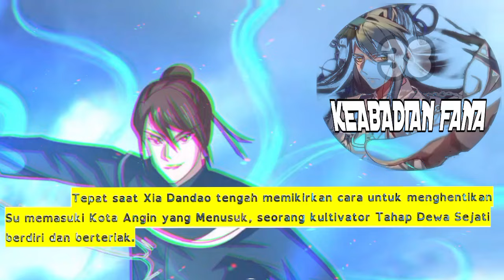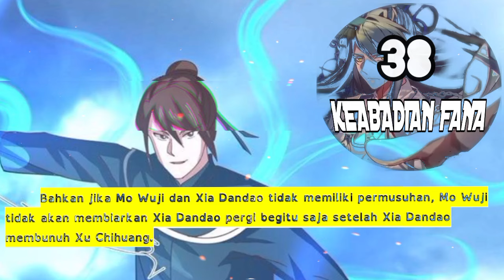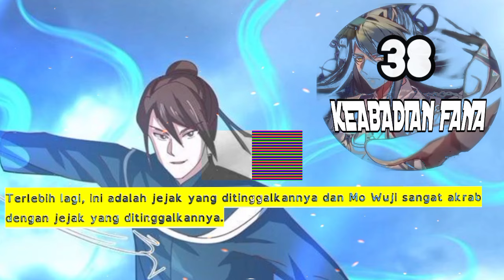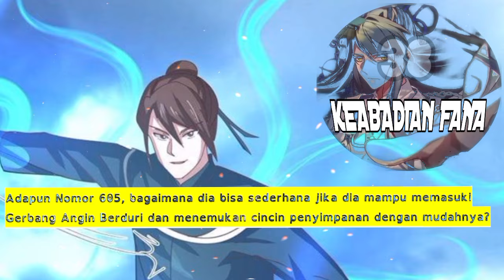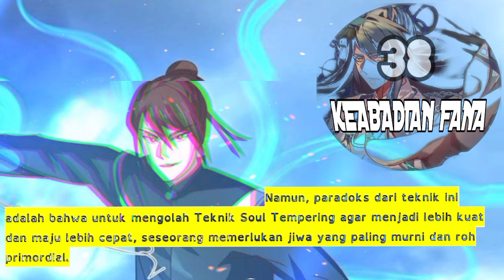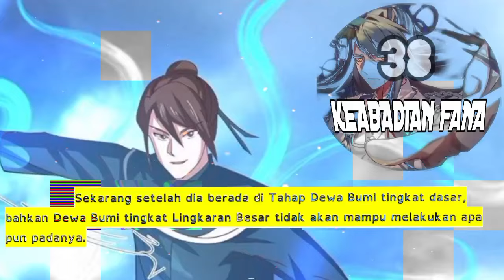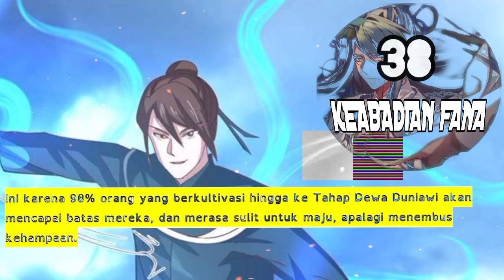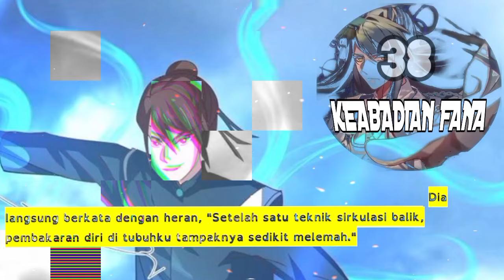Keabadian Fana season 38